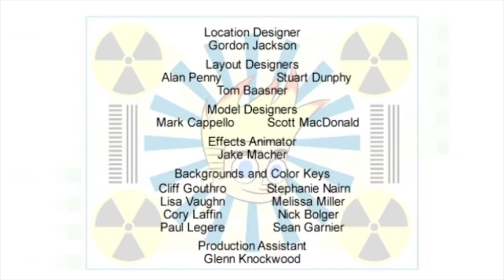Johnny Test em Português 222 | O bom, o mau e o Johnny | HD | DVD | Desenho Animado | Temporada 2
Johnny destrói os patins do pára-choques e é perfurado até o laboratório de Susan e Mary. // Johnny está exausto porque ele está ficando acordado toda a noite travesseiro com Dukey e não dormir o suficiente.